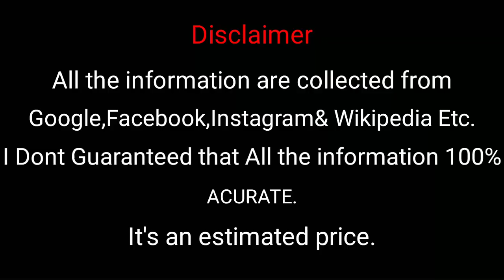Mariya Nooni Hot Girl | Maria Nooni Lifestyle | O Lolona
Maria Nooni Lifestyle